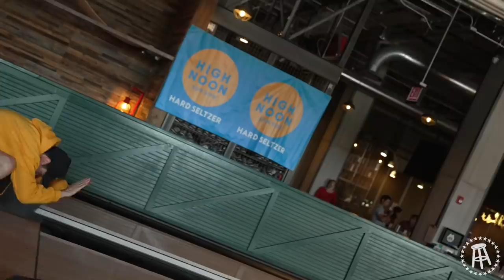Blood, Sweat, and Tears on the $40,000 Road Trip || Barstool vs America Ep. 4 Presented by High Noon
Episode 4 of Barstool vs. America is bringing the blood, sweat, and tears in the great city of Chicago.
10 days. 8 Barstool Sports Employees. 5 cities. $40,000 and a Jersey Shore beach house on the line. This is Barstool vs. America presented by High Noon Hard Seltzer.